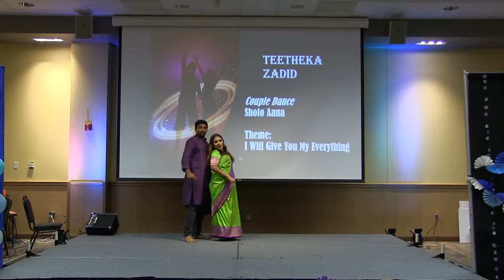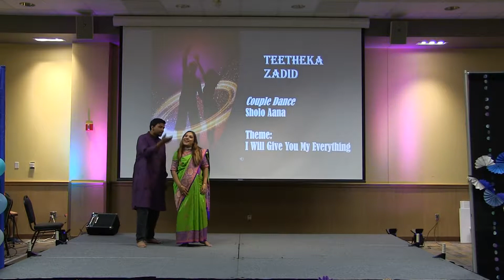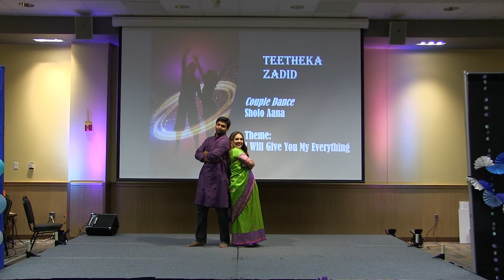BanglaRongo 2019 - Couple Dance | Teetheka | Zadid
Song title: Sholoana
Singers: Shadaab Hashmi & Akriti Kakkar
Lyrics : Gautam Sushmit
Director: Joydeep Mukherjee
Star Cast: Shakib Khan, Subhasree Ganguly
Music Label: Eskay Movies, Jaaz Multimedia